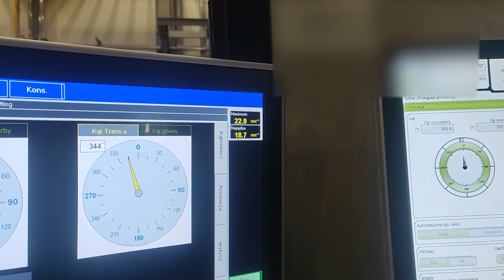TRANSFER RUNNING at 23 spm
with 3 slides at an angle added for changing the sheet metal part's inclination